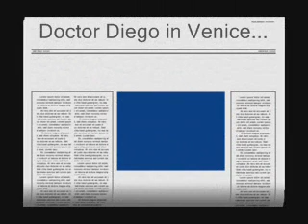dottor Diego Codin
tesi di laurea